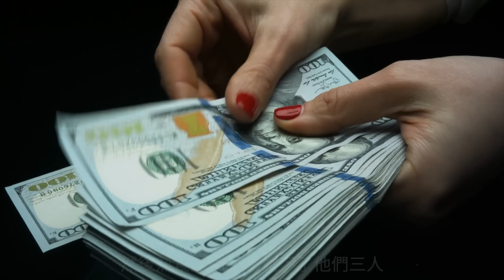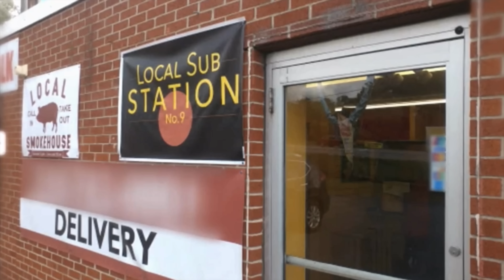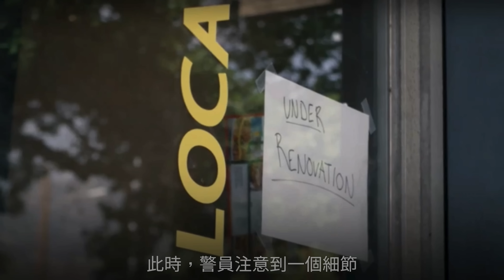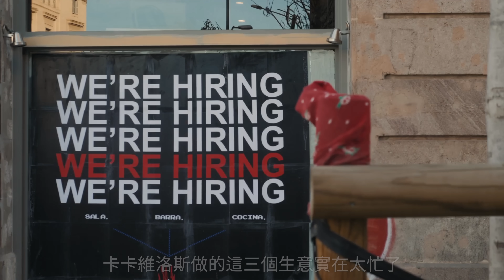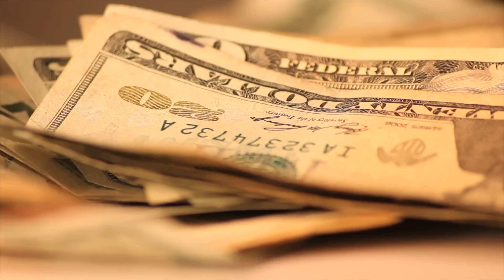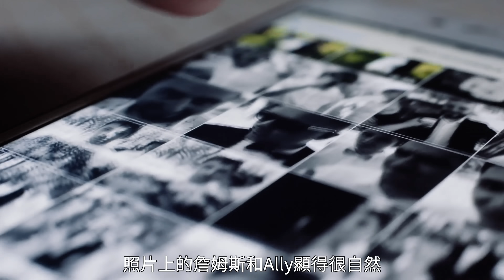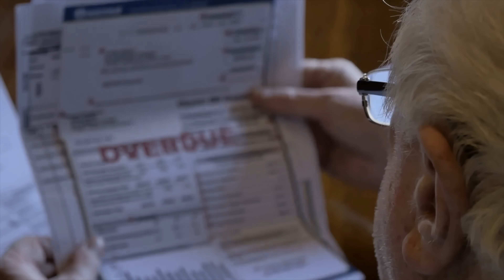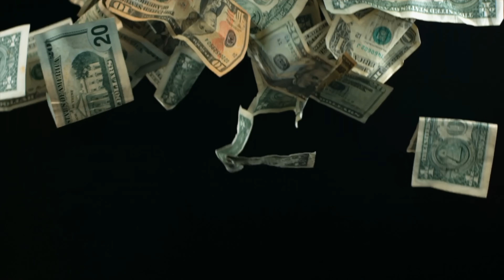糖漿裡的詭異紅色～挖坑填水泥，他的老闆竟在邊上撒錢觀賞！粉碎員工的動機竟是…【詭靈藝】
2021年5月的法庭上，老闆說整個故事的基調是錯誤的，但他無法解釋，自己為何在看似的慌亂中還能去超市買盒巧克力和雜誌～

大家好，我是詭靈藝&妮妮，一個關注故事背後的youtuber！
希望大家給我多提寶貴意見並留言給我。